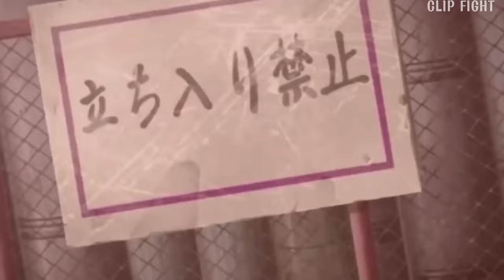Hinata dies,Naruto turns into the form of the nine tails to defeat Pain English dub (full fight)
Hinata dies,Naruto turns into the form of the nine tails to defeat Pain English dub

The series is directed by Hayato Date and produced by Studio Pierrot and TV Tokyo. Tells the story of the struggle of an orphaned boy named Naruto Uzumaki who dreams of becoming a Hokage / highest leader of the village. Since childhood he was hated by all the villagers who never lived.